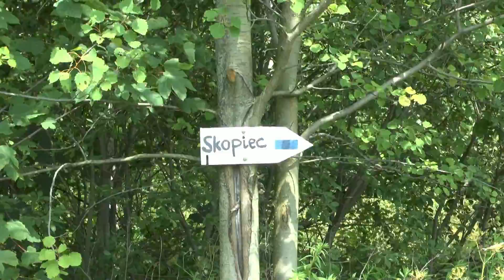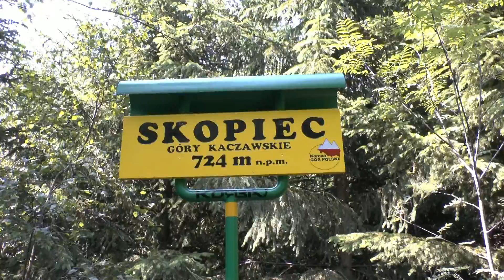SKOPIEC 724 m n.p.m. - KORONA GÓR POLSKI - Góry Kaczawskie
Opis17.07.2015r - Wyprawa z Komarna na Skopiec najwyższy szczyt pasma Gór Kaczawskich, częściowo szlakiem niebieskim. Podejście bardzo łatwe, pogoda fantastyczna. Przy dobrej pogodzie ok. 40 min godziny łącznie, wejście i powrót do punktu startu.